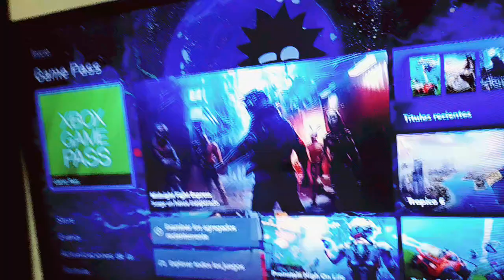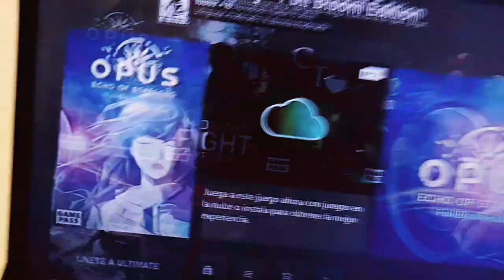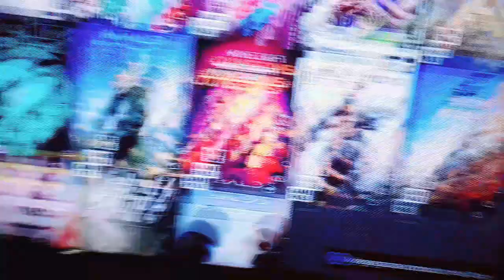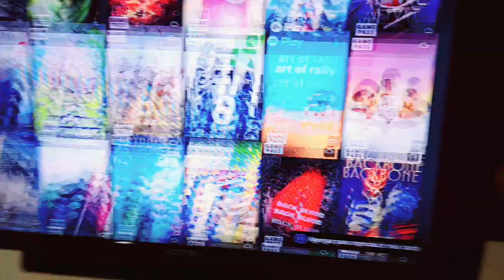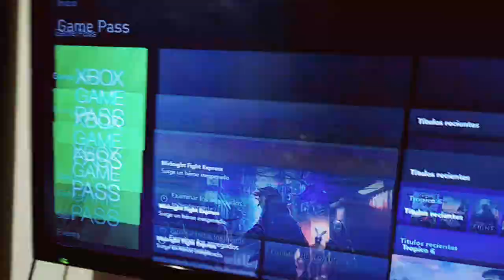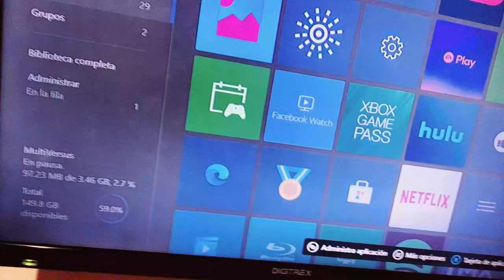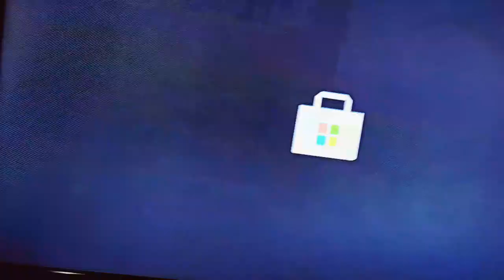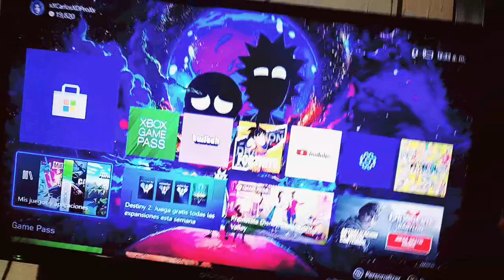vale la PENA Comprar XBOX ONE PASS ULTIMATE a $229 Pesos?? VENTAJAS JUEGOS Y OFERTAS!!!!